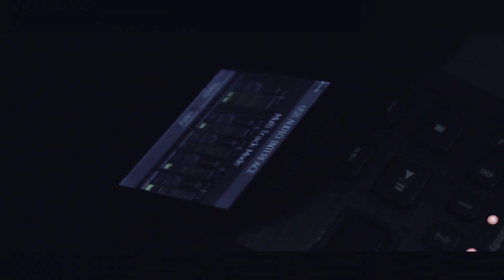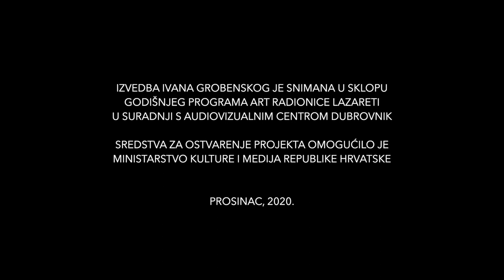Ivan Grobenski // ARL Session (2020.)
// Ivan Grobenski
Live session @ARL // Galerija Otok

00:00 -  Intro // Ubrzana
00:42 - Dojdi, draga, dojdi
05:23 - Siromahi i Lazari
09:44 -  Intervju 1 // o albumu
12:00 - Črna megla
16:02 - Fčera Nesmo Nikaj Jeli
20:48 - Intervju 2 // Moskau i projekti
23:19 - Go Make a Living
26:37 - Let's Talk About Poverty
30:25 - Intervju 3 // inspiracija
32:35 - Childhood
38:07 - Homesick Blues
41:58 - Intervju 4 // simbolika Lazareta
44:57 - On Death & Other Problems

// Audiovizualno snimanje i produkcija: Žarko Dragojević

U sklopu projekta "Festival vinila" u Galeriji Otok / Art radionici Lazareti nastupio je Ivan Grobenski. Kantautor je u 2020. objavio hvaljeni album "Siromahi i Lazari" koji je na godišnjim top listama pobrao visoke rezultate. Live session i intervju u trajanju od 50min nastao je u sklopu godišnjeg programa Art radionice Lazareti s koproducentima Audiovizualni centar Dubrovnik (AVCD) uz potporu studentskog UNIDU radija Sveučilišta u Dubrovniku.

Video nastup je sniman 18. & 19. prosinca  u Galeriji Otok uz predivnu kulisu / izložene radove Dubrovačke udruge likovnih umjetnika pod nazivom "Crno bijelo". Sudionici izložbe su Anto Violić, Diana Rajić, Josipa Vlašić, Loren Ligorio, Sunčana Barbarić, Miroslav Stamatović, Nino Dubčić, Mirica Dubčić, Marijana Hure, Zvonimir Roko, Vedran Grabovac, Mišo Baričević, Robert Kralj, Marijan Fragić, Luce Đuraš i Valter Kožul.

* Sredstva za ostavarenje projekta omogućilo je Ministarstvo kulture i medija Republike Hrvatske